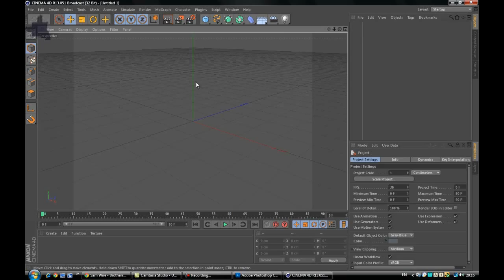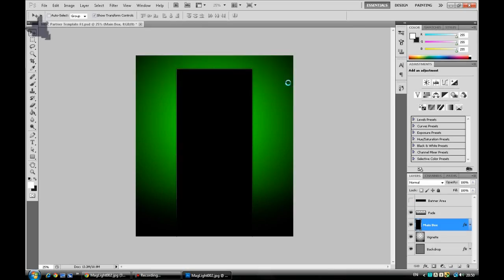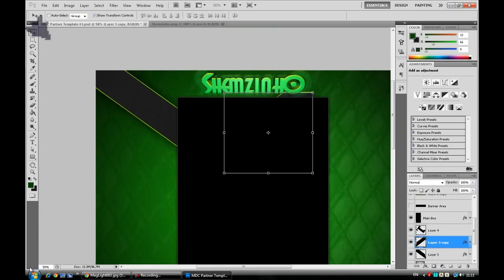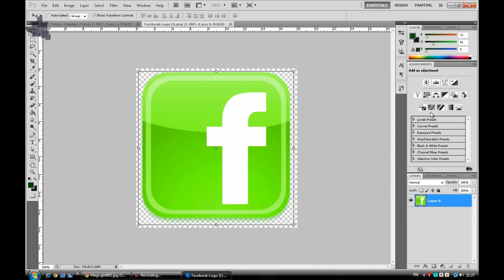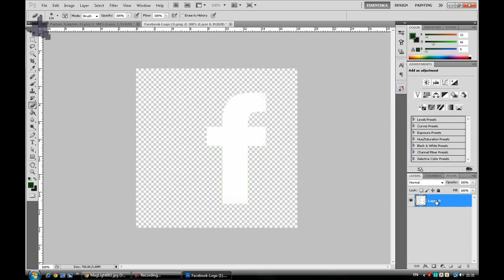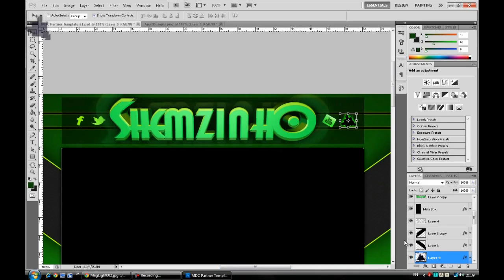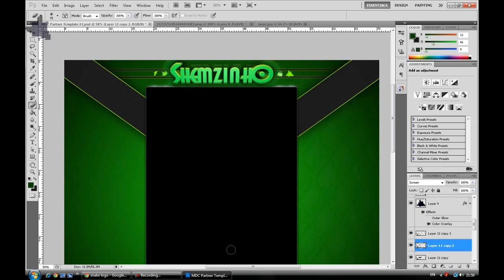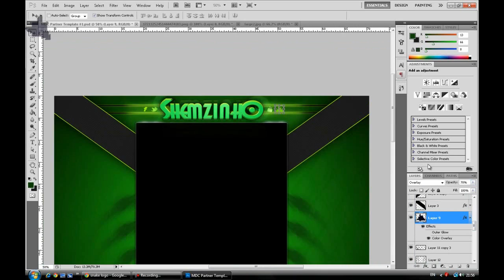AjeetDesigns: Shemzinho Youtube layout SpeedArt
Hello Guys, this is  another one of my collection of SpeedArts, this speedart is for Shemzinho, so i say you check him out :)

Song: X Chang Y - Faxing Berlin (Grifta Dubstep)